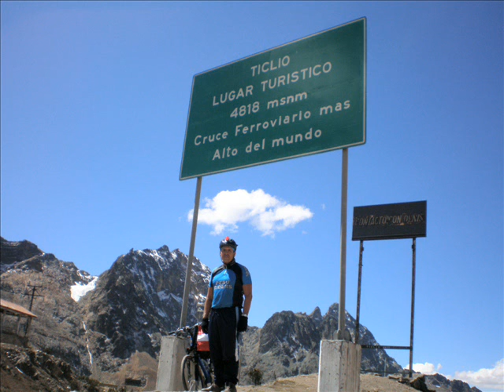Casapalca a Ticlio. 20.07.08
Cicloturismo trepada de Casapalca 4200 msnm a Ticlio 4818 msnm.